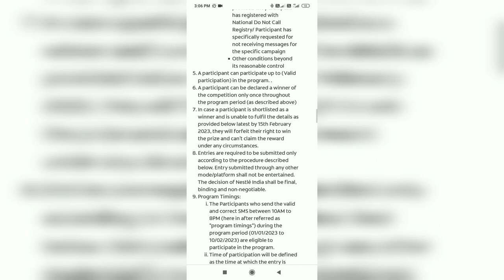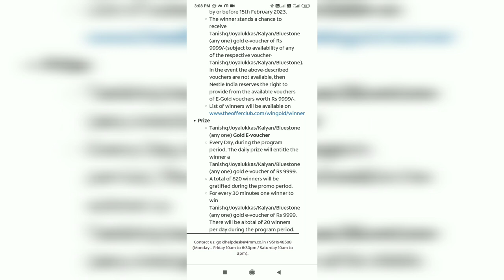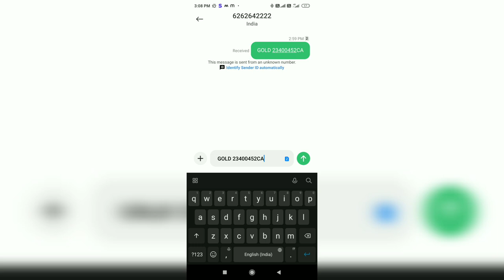Maggie Super Bonanza send Msg&Win 9999/Rs Free Gold Voucher 💯✅🔥🥳🥳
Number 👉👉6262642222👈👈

Lot number👉👉👉GOLD 23400452👈👈👈